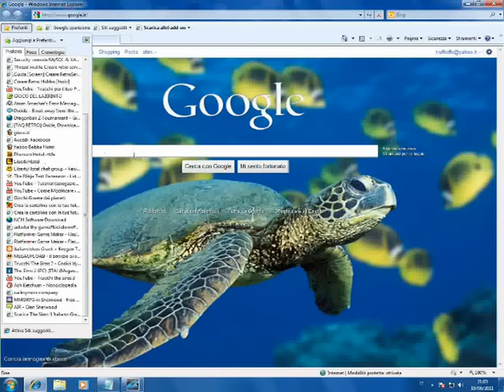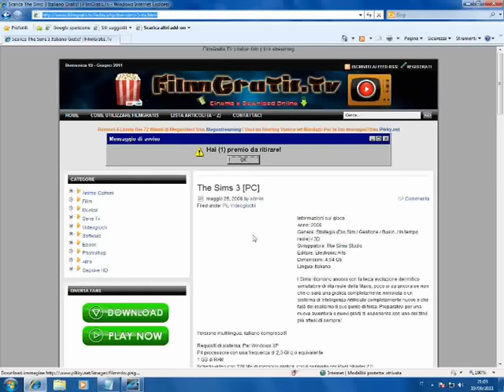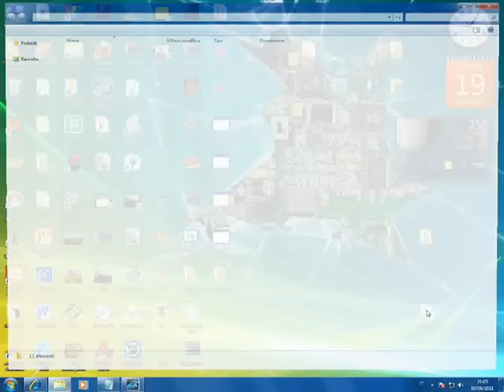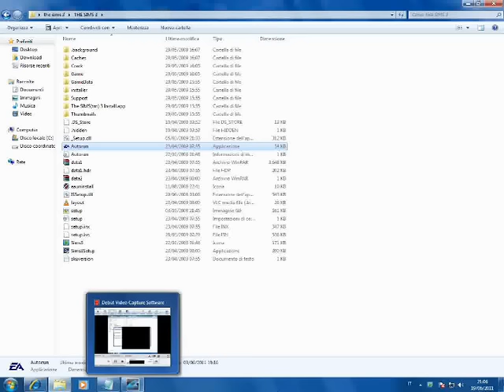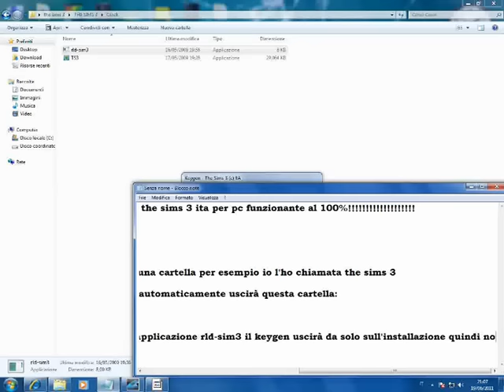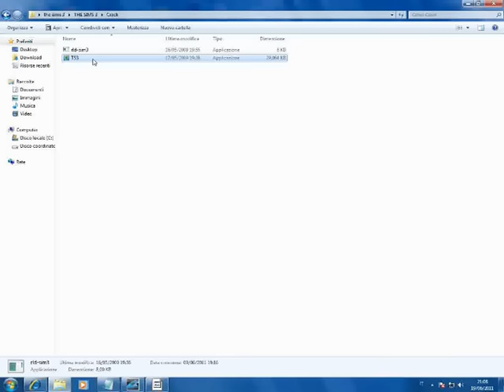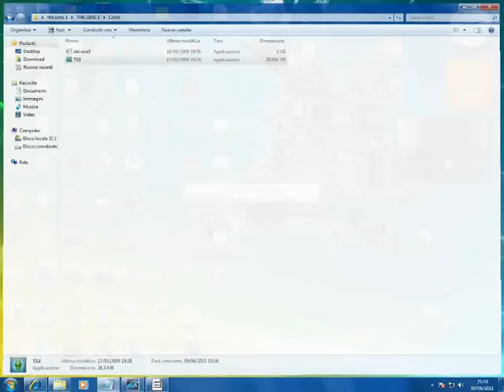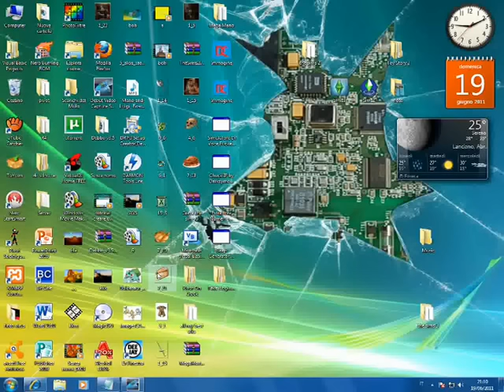Come Scaricare Ed Installare The Sims 3 Pc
Vecchio link sistemato!!!
NUOVISSIMO LINK!!:
Seriali: DNTK-WQGR-M5T4-T1K1-1911
L7YY-YUR6-B1O4-J2B3-1911
RXDD-TRX2-Y5V1-X8G7-1911
OYQY-A5JY-G7P6-C2L8-1911
XTTK-98VV-C8B6-84M8-1911
Per il resto seguite il video!!! :D